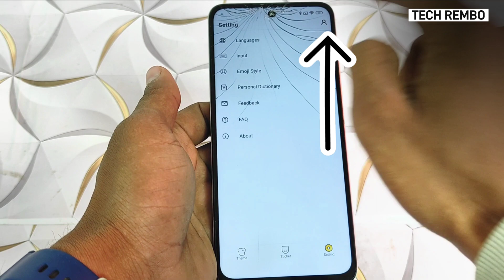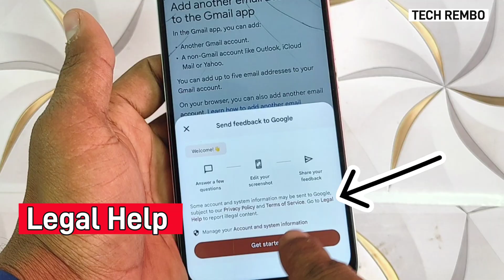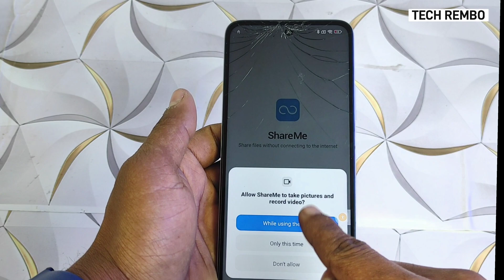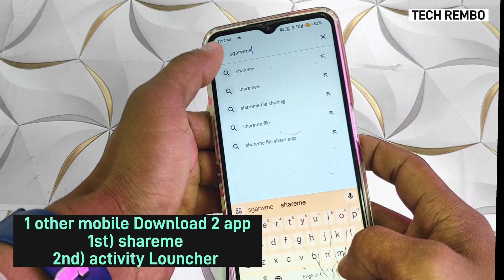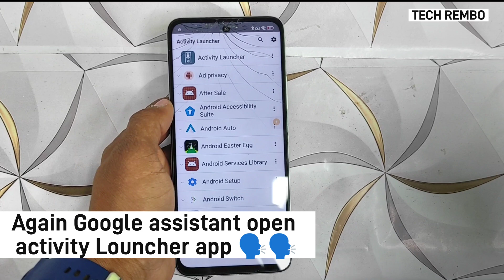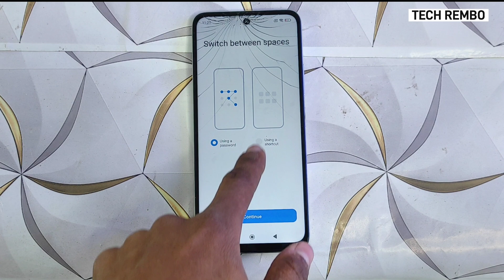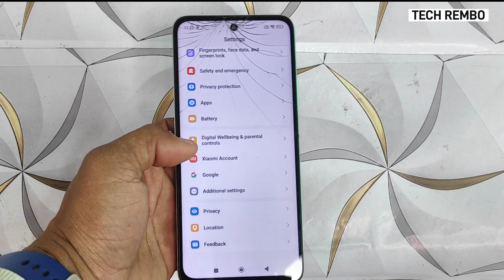Redmi 12 5G/13 5G: Xiaomi HyperOS 2.0 Android 15 FRP Bypass Without PC! Latest Security Update 2025!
Maine ek naya vlog channel start kiya hai Day2DayRembo! Aapko maza aayega.

Redmi 12 5G FRP Bypass Miui 14 | New Solution | Redmi 12 5G Google Account Bypass Without Pc |

tags 👍

Dosto Apko Yah Video Kaisa Laga Hame Comment Kar ke Jarur Bataye 👍👍